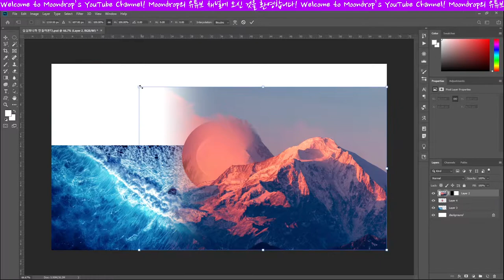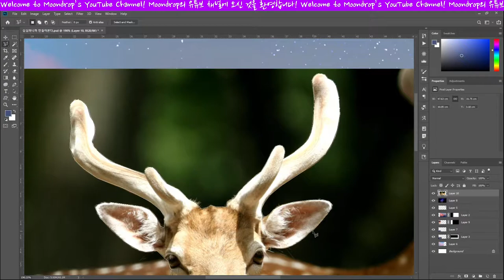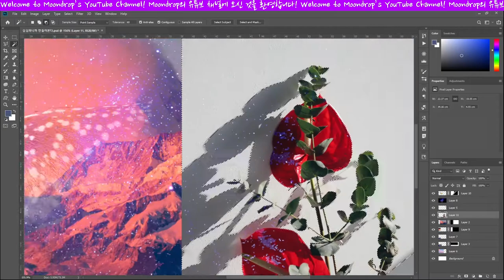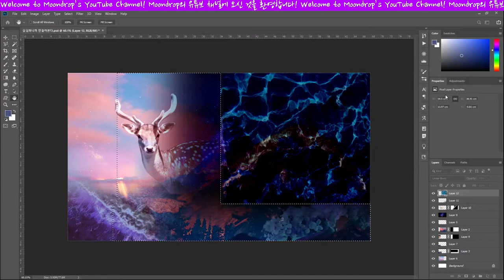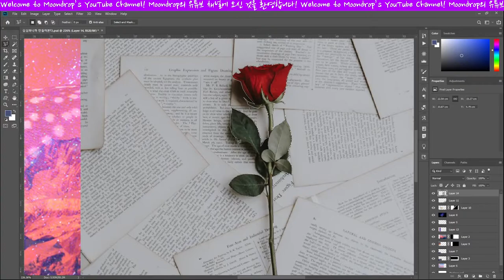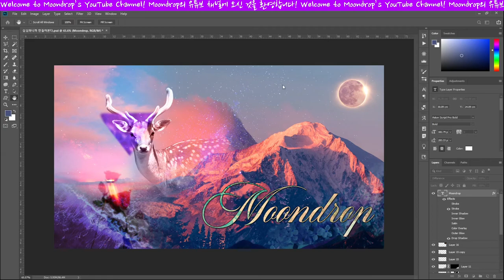No plan at all. No plan.｜Moondrop Design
You know what kind of plan never fails?
No plan at all. No plan.
I had no plan at the beginning, just opened Photoshop and just started putting some photos...
I just tried this for the first time as uploading in my YouTube channel.

📌 Twitch Live in SOUTH KOREA time
; Gameplay/Designs/Illustrations with music 🎵

💟 GAMER & GRAPHIC ART & MUSIC FUSION!!!
; After moon drops, the sun rises. Fill up your life, dreams, happiness.